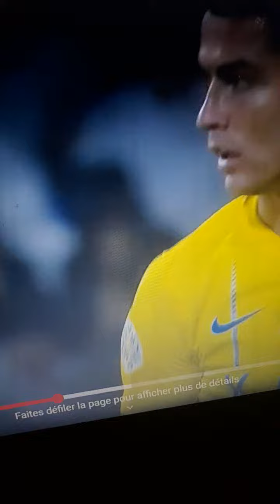Ronaldo scores two goals in the final